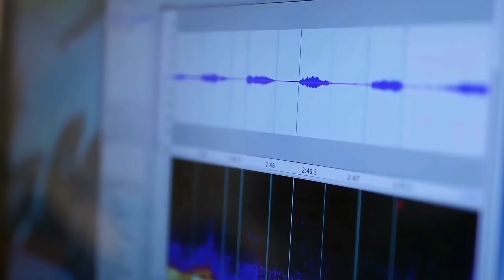8 animales que demuestran una inteligencia sorprendente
“En este fascinante video, exploramos el mundo de 8 animales que demuestran una inteligencia sorprendente. Desde la habilidad de los cuervos para planificar con vistas al futuro hasta la destreza de los pulpos para fabricarse una armadura con cáscaras de coco, estos animales nos asombran con sus capacidades cognitivas. Descubre cómo los orangutanes pueden ‘hablar’ del pasado y cómo los delfines nariz de botella pasan la prueba del espejo, demostrando una conciencia de sí mismos. Acompáñanos en un viaje que desafía nuestras ideas sobre la inteligencia animal y revela las increíbles habilidades de estas criaturas que, en muchos casos, rivalizan o incluso superan a las humanas en adaptabilidad y resolución de problemas.”